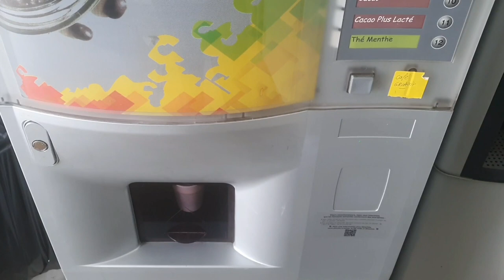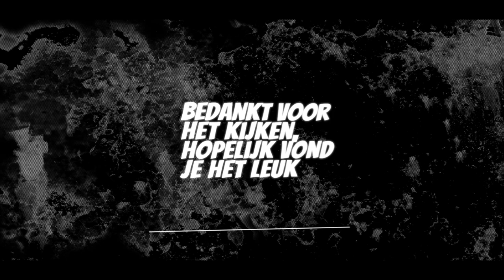Van postbezorger tot chef kok | Vlog #20 | Frankrijk | Trucking | Leven op wielen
In deze video ben ik in de omgeving van Bretagne. Dichtbij mijn eerste losadres introduceer ik jullie mijn rit. Wat er op de planning staat? Van een klein pakketje bij een woonadres tot gevaarlijke stoffen vervoer. Ook zal ik jullie vertellen over de situatie op de weg van vandaag de dag.